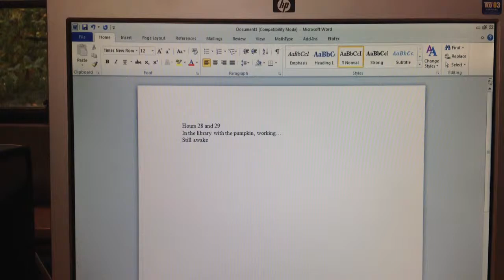Hours 28/29 of the Bite Back 36 hour stay up